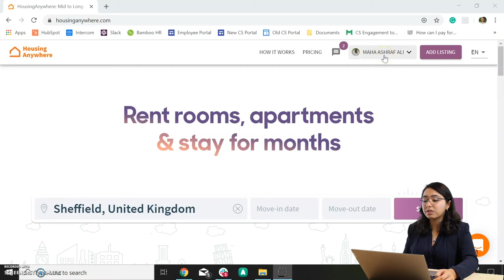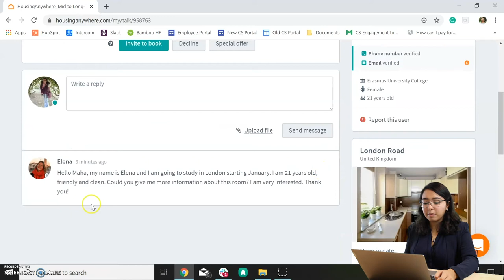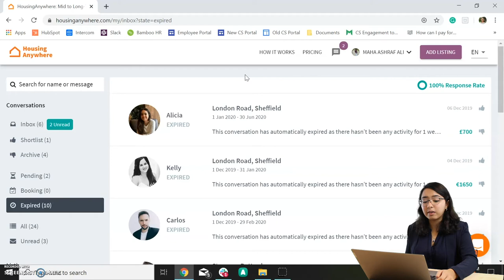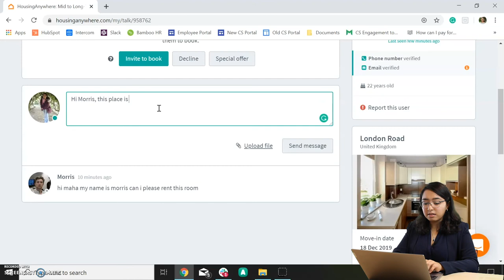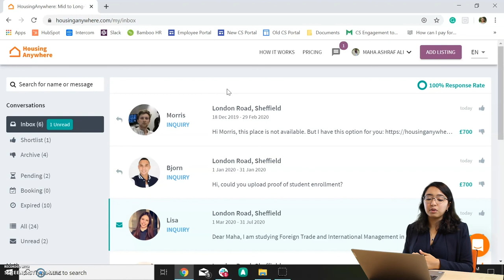How to use the HousingAnywhere inbox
efficiently manage your conversations with potential tenants. We will also provide an overview of the different inbox features and offer extra tips for communicating with potential tenants.